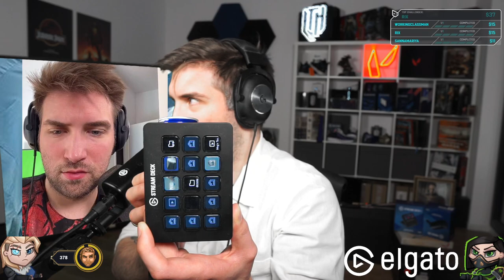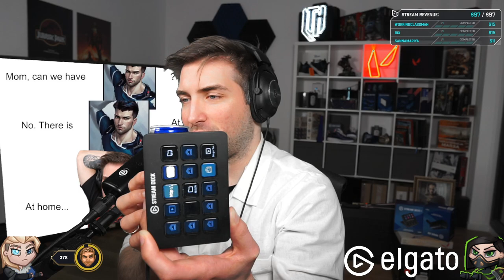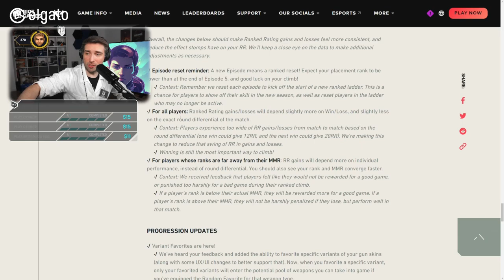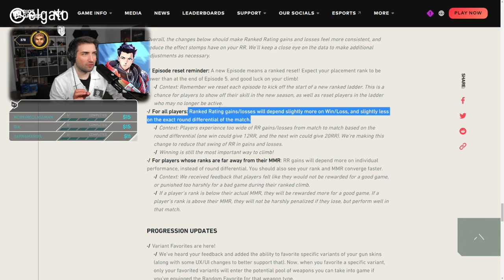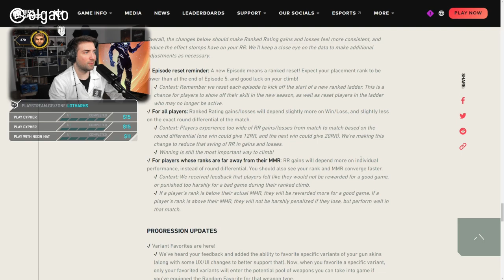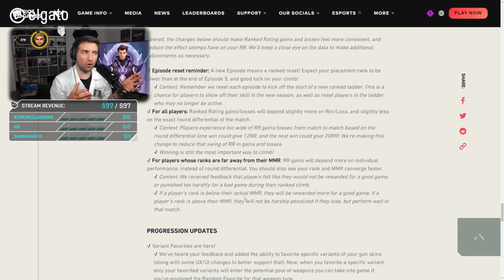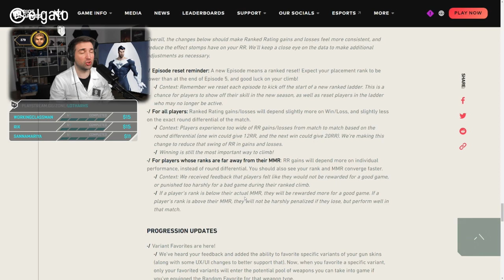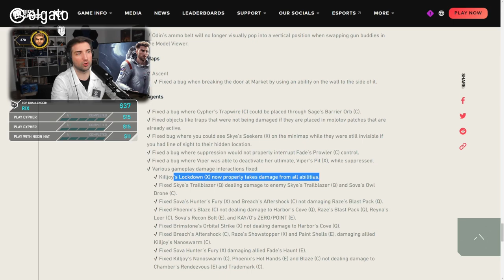How to gain 300RR for free [RIOT HATES HIM] ... Lothar's Lab #20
People not caring about last days of the act and placement matches are a problem, but why? Learn about it in todays LL episode.